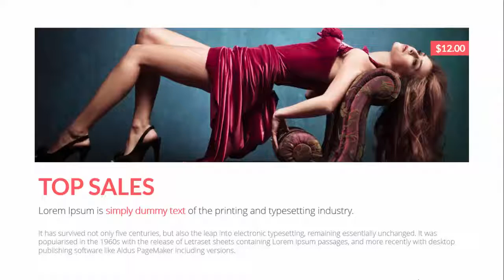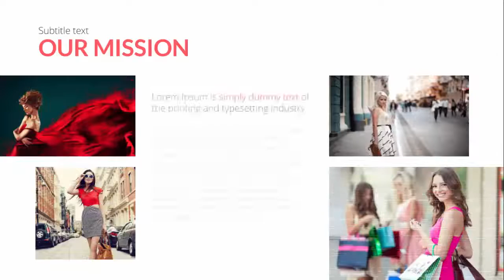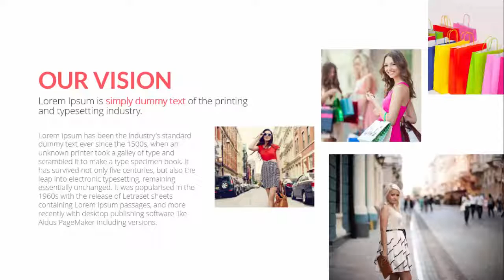Fashion Free PowerPoint Template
dress shop powerpoint
clothing store
tienda de ropa
ropa para mujeres
womens clothing store
girls clothing shop